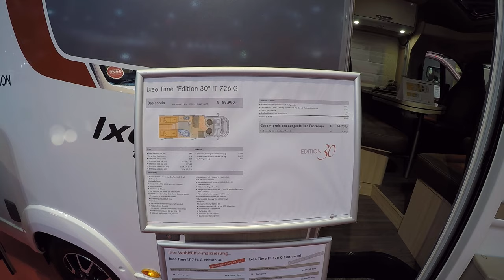Caravan Salon 2016: Birstner, Buerstner, Lyseo T590, Brevio T500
Caravan Salon 2016: Birstner, Buerstner, Lyseo T590, Brevio T500, Lyseo T744, Lyseo, Ixeo, Ixeo Time „Edition 30”, IT 710G, Viseo, Lyseo A